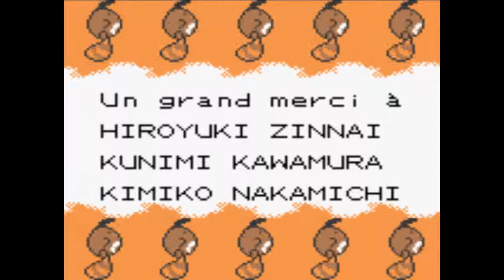POKEMON OR #32 - Le combat final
Hé salut tout le monde, me revoilà après presque 1 mois d'absence car mon pc est tombé en panne et j'ai perdu toutes mes anciennes vidéos mais cette fois je reviens avec un let's play sur Pokémon Or sorti sur Gameboy Color en 2001. Je vais re-visiter la région de Johto et de Kanto rien que pour vous.